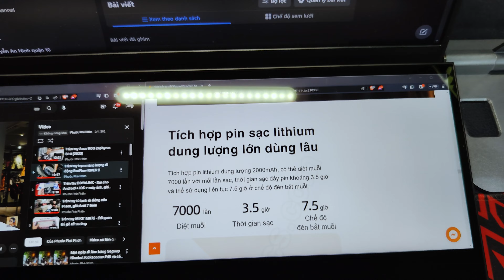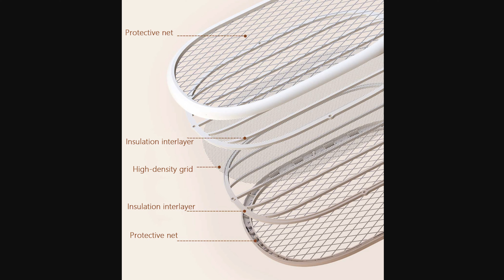Trên tay Qualitell S1 - Vợt bắt muỗi 2 trong 1 của Xiaomi